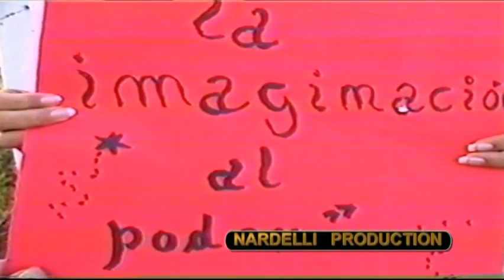PROMO 2007 I.N.J. THE TWIST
ESQUEMA AÑOS 60: THE TWIST,mis HIJAS...¡¡¡ FRENÉTICASSSS!,jajaja
Realizado en el 2005.